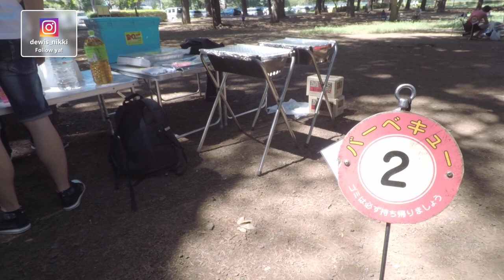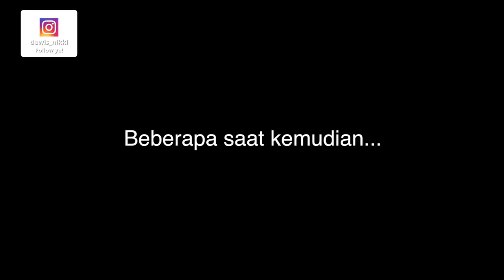BBQ (barbecue) bareng di Nogawa Park, Tokyo - Dewi Nikki Vlog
Sabtu ini pergi BBQ setelah bbrp tahun nga pergi!
Udah lama ga bikin Vlog, silahkan nikmati kelucuan kita2 yg hobby main gelembung bola bola sabun ww

Perkenalkan Mieke Velma!
Kalian pasti pernah dengar suara Mieke di salah satu stasiun radio jepang terkenal! Ayuk tebak dimana? ;D

Arigato!!!